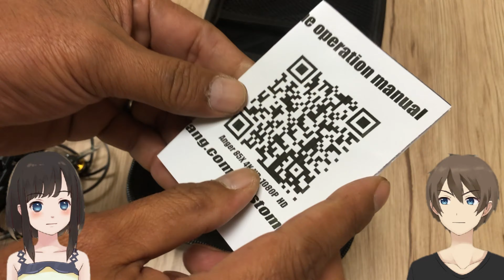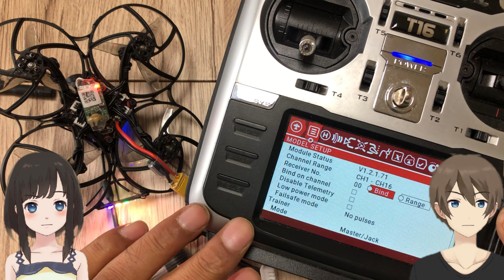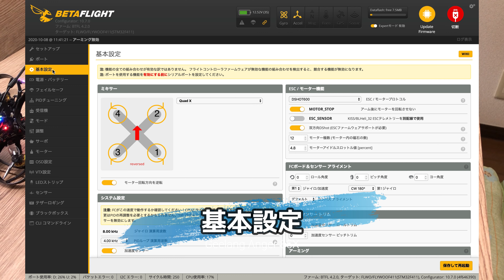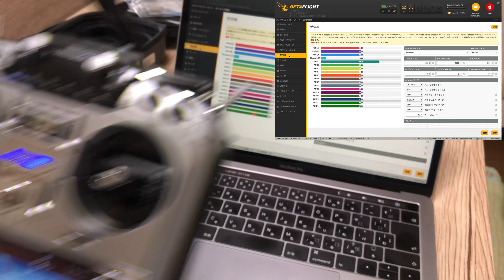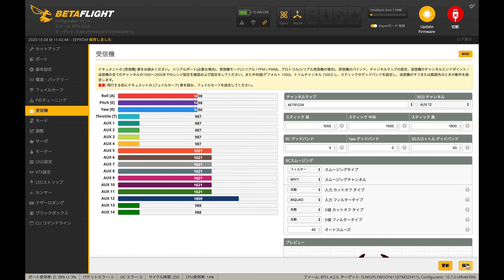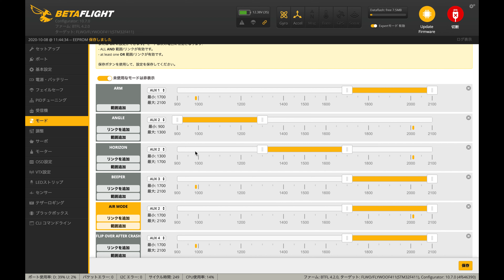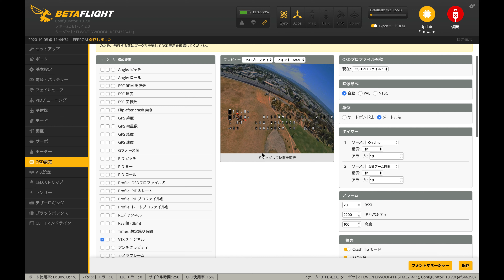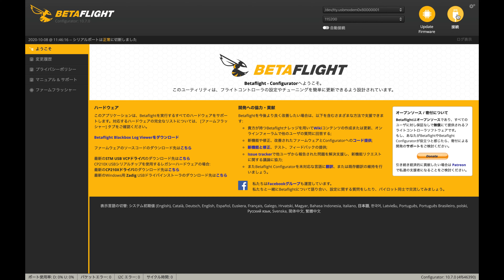Geelang Anger 85 X サクッとレビュー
From Makerfire

Caddx Baby Turtleの映像は綺麗。
キャノピーにプラスチックの板バネでダンパーしてるのってなかなかのアイデアだと思います。
ポーチに問題があって、頭がつぶれ続けて居たせいで、そのダンパーが歪んだままに›‹

テストフライトでは調子にのって酷い飛びをしてしまっていますが、多分これ、しゃなりしゃなりと飛ばせば、ジェローの無い綺麗な映像が得られると思います。
FPV画像も、Caddx baby Turtle V2のおかげでとても見えやすく、1080p 60FPS動画も得られます。
通電すれば録画開始。そのままバッテリーを抜いて電源を落とせばFHD映像は記録されていました。

ダクトフレームの弱点はやっぱりありました。強めの下降でプロップウォッシュくらいます。ですのでフリースタイルには向いて居ないかと。

しかし一発目のフライトでESC焼いちゃうなんて…。４番モーターの廻りが悪くなってしまいましたorz